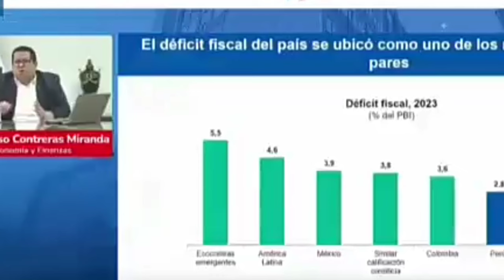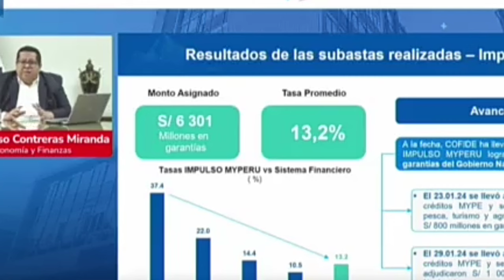BRAVO! ANUNCIO SORPRESA SE ESTREMECE EL PERÚ-NOTICIAS DE PERÚ